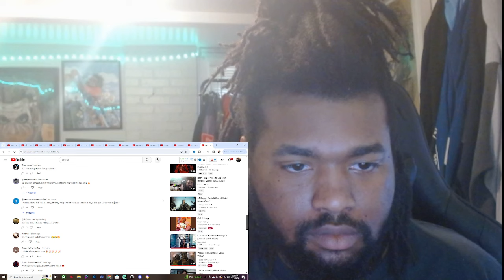Cardi B - Enough (Miami) [Official Music Video] REACTION!!!